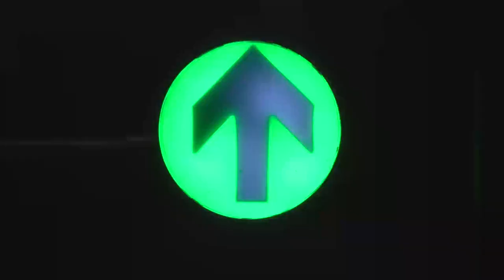Moonwalkin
Swade Lee
Song: Moonwalking
Album: Goodknight

9ine 9earl